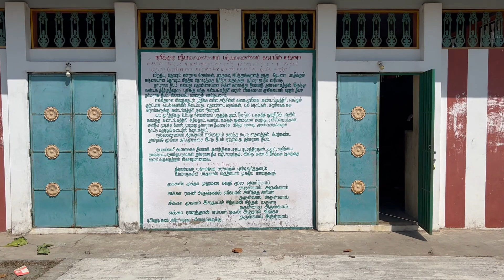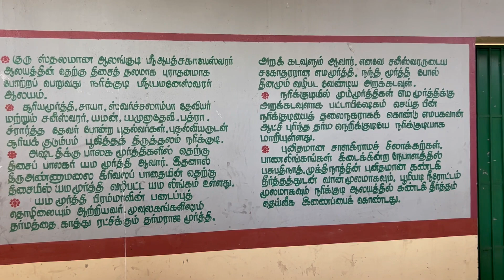yemaneswari sametha yemaneswarar, narikkudi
a beautiful hamlet few miles south of guru sthalam alangudi, narikkudi sits at the 'yama' moolai of the mighty temple.